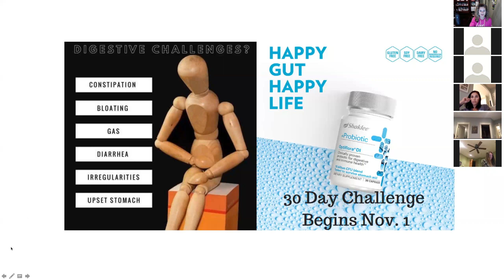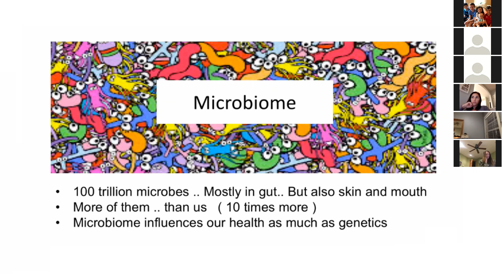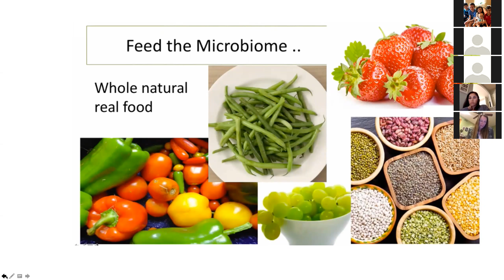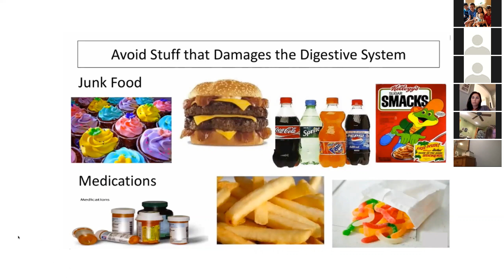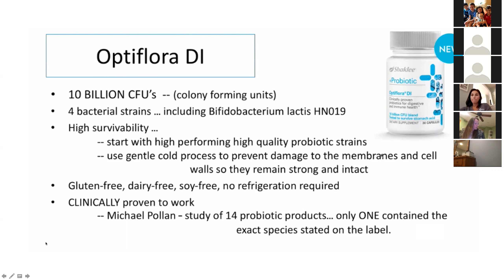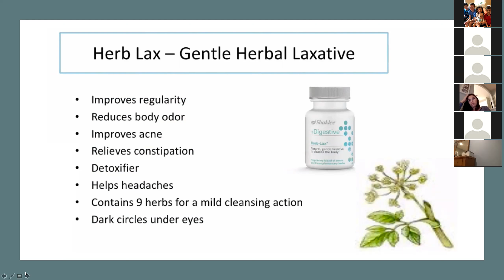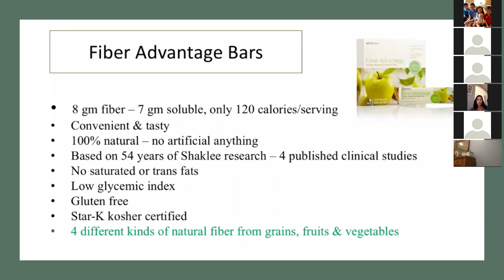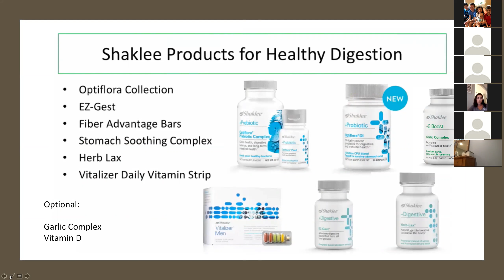Digestive Health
Digestive concerns are very common. Need some help finding some healthy options? Get started by listening to this 20 minute webinar.